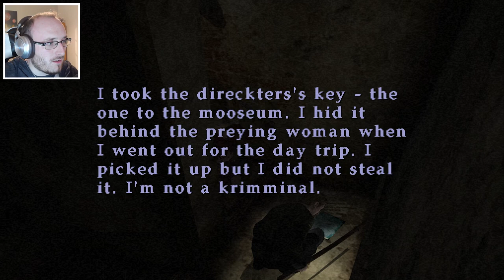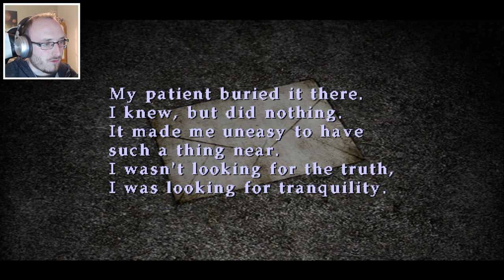RUN MARIA | Silent Hill 2 - PART 5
Welp...James is back to single life